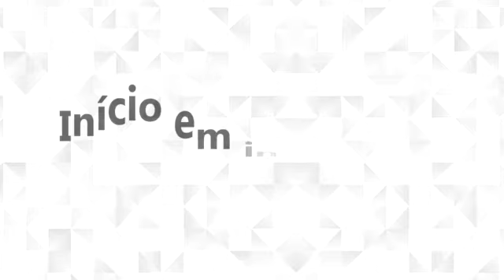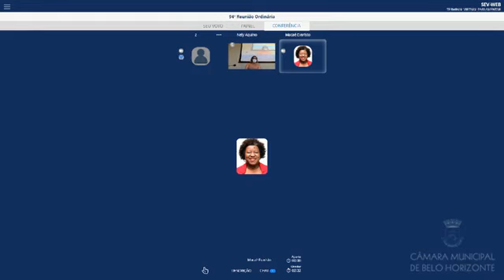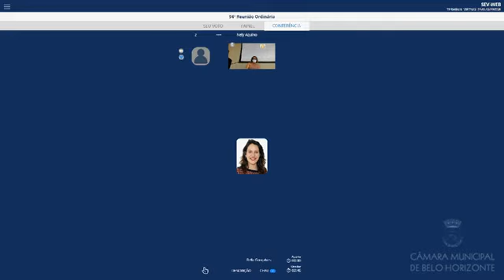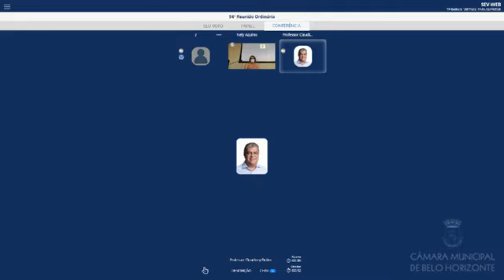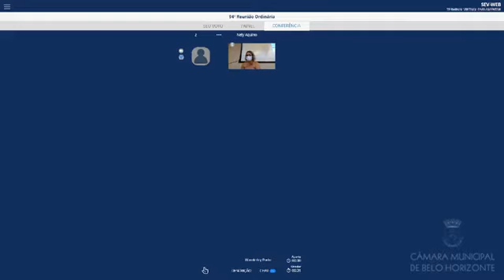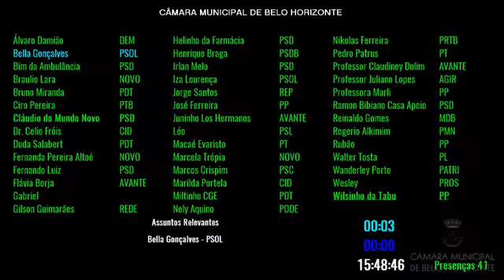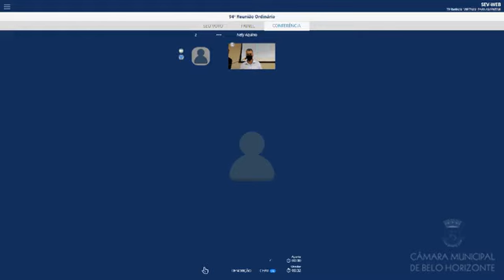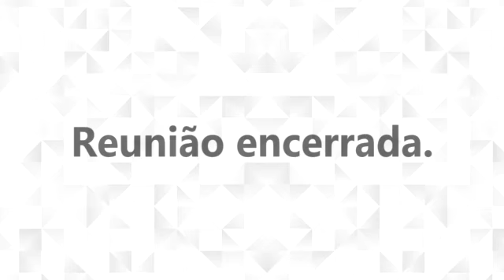94ª Reunião Ordinária